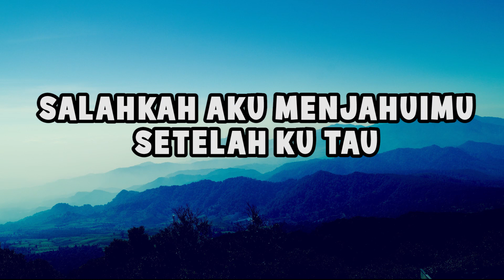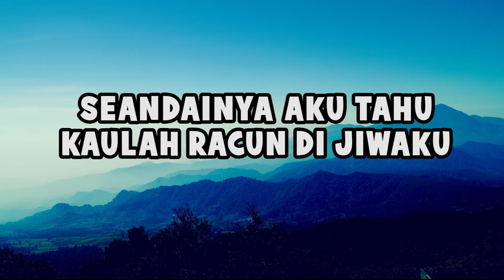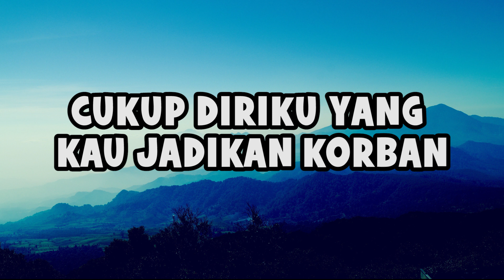Nazia Marwiana - Aku Hanya Persinggahan | Official Lyric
Official Lyric : Nazia Marwiana - Aku Hanya Persinggahan

📌Special Thanks To :
Artist            : Nazia Marwiana
Songwriter  : Ipank

♫ Lyrics ♫ (Aku Hanya Persinggahan)

Salahkah aku menjauhimu
Setelah ku tau
Kau duakan cinta ini
Kau ingkari semua janji

Bodohnya aku yang mengenalmu
Sungguh sakit
Seandainya aku tahu
Kaulah racun di jiwaku

Begitu mudah kau terima
Cerita lama yang sudah sirna
Kau rujuk kembali dalam pelukan
Aku kau jadikan persinggahan

Adakah yang lagi, yang akan kau incar
Karena lukaku masih berdarah
Adakah yang lagi yang kau sakiti
Cukup diriku yang kau jadikan korban, Ho..

Cukup diriku yang kau jadikan korban

Sungguh sakit
Seandainya aku tahu